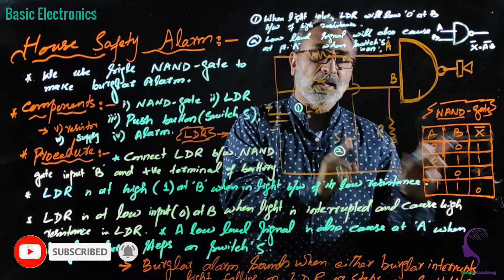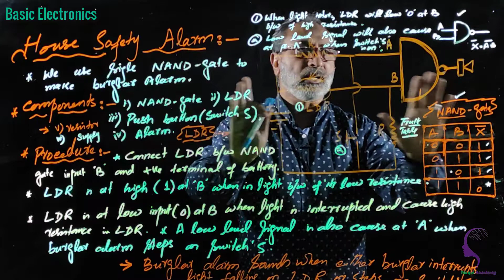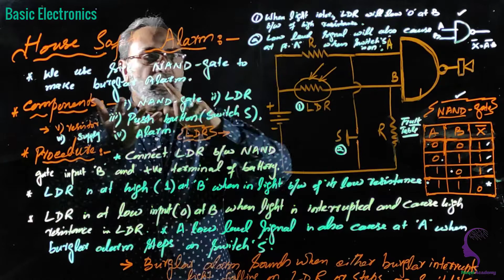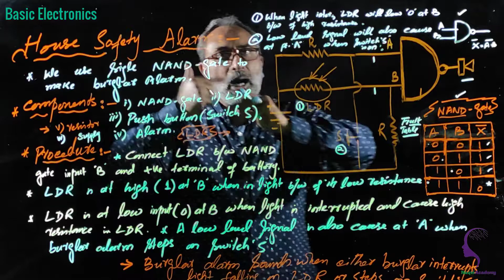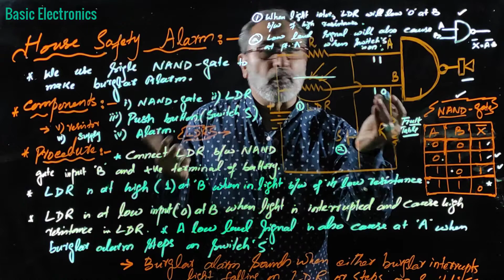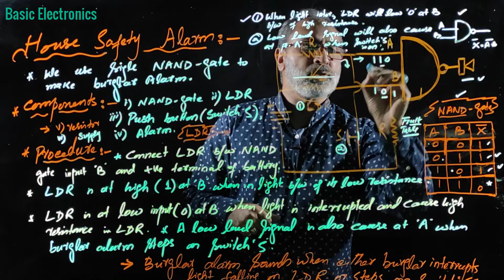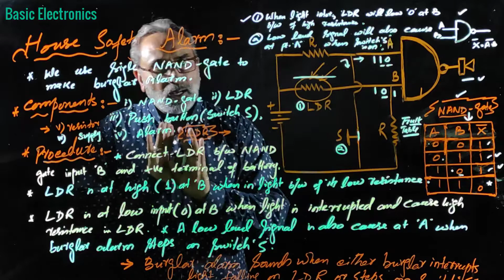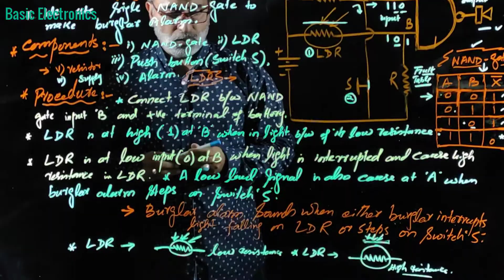House safety alarm || Basic Electronis Chapter # 16 || Physics 10 || Naqvi Academy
Naqvi Academy is a Pakistani educational organization created by Abrar Naqvi with the goal of creating a set of online tools that help educate students. The channel produces short lessons of Physics & Mathematics in the form of videos using Light Board technique for the first time in Pakistan. It is a free and affordable learning platform and our mission is to provide a free  education for anyone, anywhere!